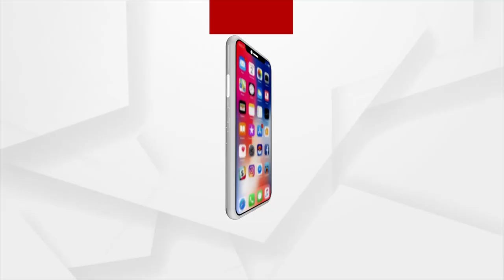Padampur By-Poll | Bargarh SP Elaborates On Security Arrangements At The Vote Counting Centre